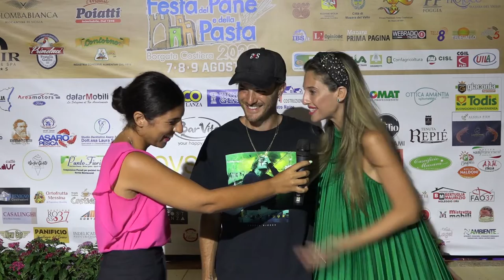Mirko Gancitano e Guenda Goria premiati con la Sulana D'Oro alla Festa del Pane e della Pasta 2022